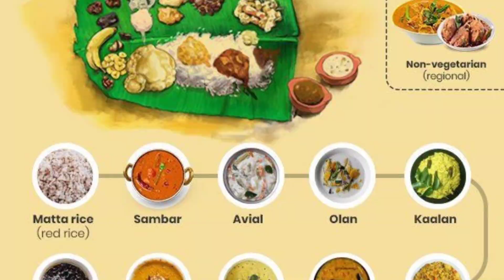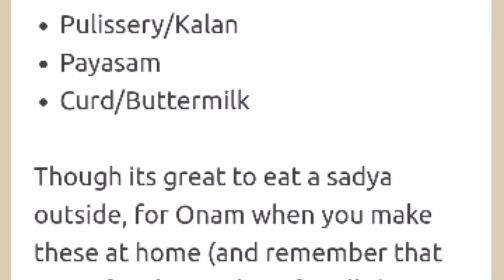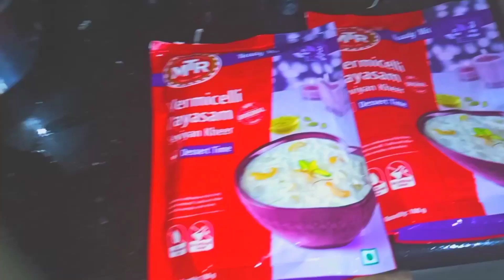onamA-ZSpecial# jeevas crispy food#secertcontent added#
What am add secret ingredient? suggest my comment box. Onam special from jeevas crispy food.